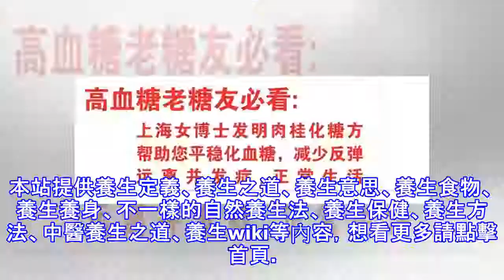血糖高不用怕，學會這招穩定降血糖！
本站提供養生定義、養生之道、養生意思、養生食物、養生養身、不一樣的自然養生法、養生保健、養生方法、中醫養生之道、養生wiki等內容，想看更多請點擊首頁。 !